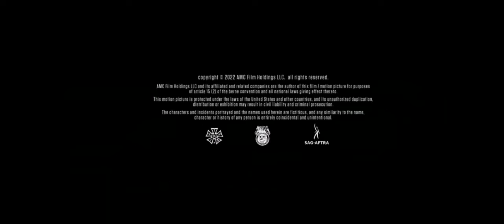Idiotbox/Skybound/Circle Of Confusion/Valhalla Entertainment/AMC Studios (2022) #1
Taken From: "Fear the Walking Dead S7"